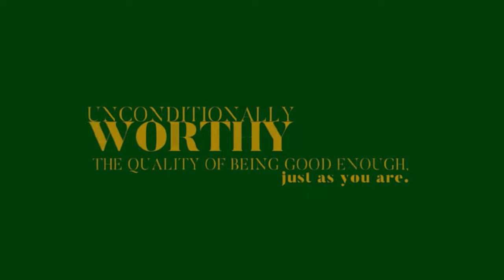EP 26: How Our Intersecting Identities Influence our Self-Worth With Tobias Spears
How do you navigate your various identities while on the journey to unconditional self-worth? In this episode of The Unconditionally Worthy Podcast, I welcome Tobias Spears, a Diversity, Equity, and Inclusion Expert, to talk about how our intersecting identities influence our self-worth.

Tobias’ self-worth journey: How Tobias has learned to embrace his worthiness while navigating the world as a Black gay man

Healthily embracing your intersecting identities while dating and being an activist

Ways you can construct your identity and sense of worthiness

The power of radical self-care & Grounding your self-worth in your authentic self

 Expert advice on avoiding comparison

Stream & Download The Unconditionally Worthy Podcast NOW for FREE on Apple Podcast, Google, Stitcher, Pandora, and Spotify!